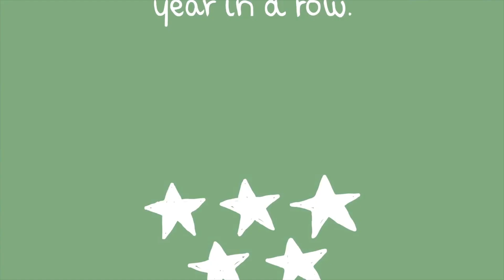LO 3000 5 Star